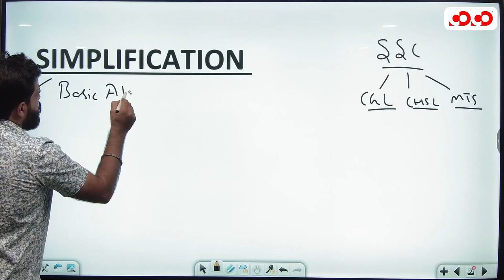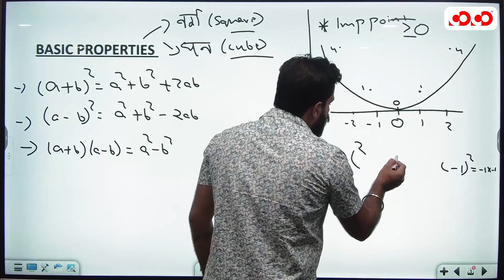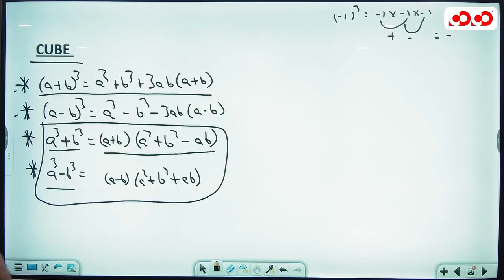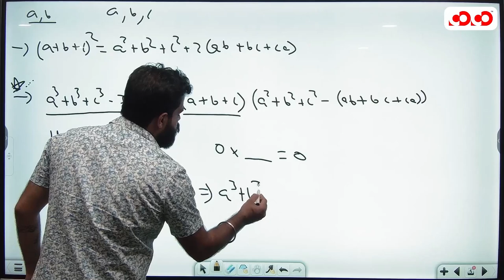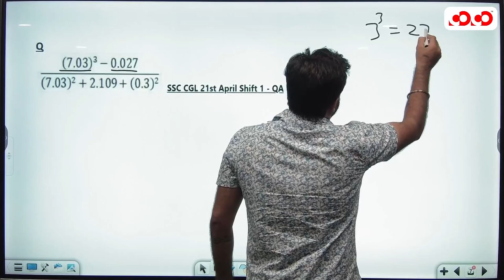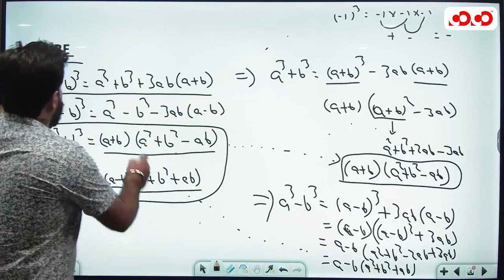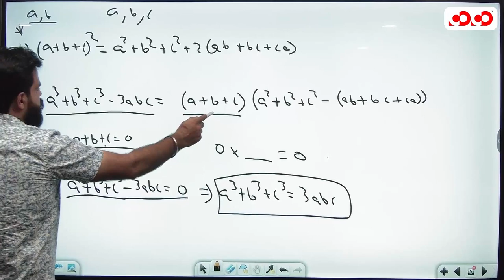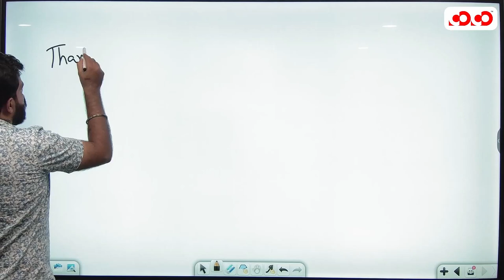DECODING SSC || Subject - Maths || Simplification